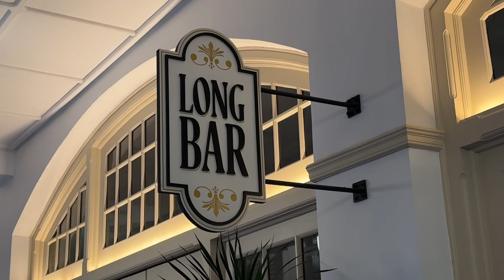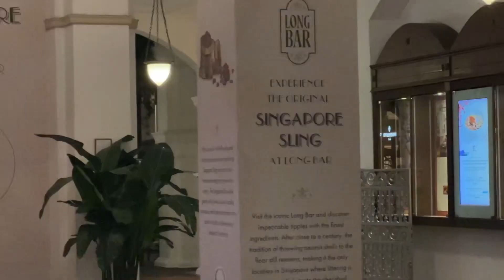Singapore Day 3 - Part 2